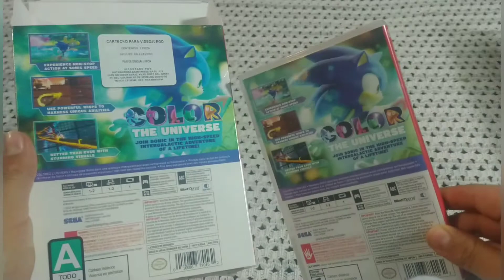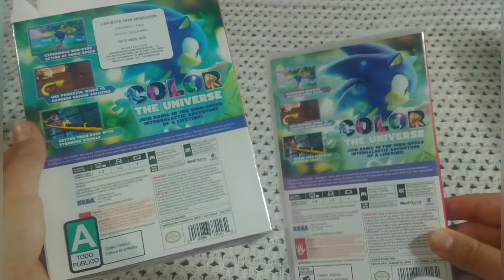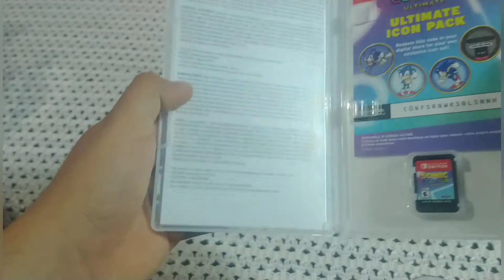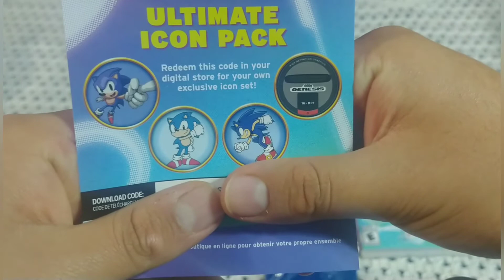Sonic Colors Ultimate para Nintendo Switch, Unboxing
En este video abriremos  la versión Ultimate de Sonic Colors para Nintendo Switch, la cuál contiene:

-Caja de juego tamaño Nintendo Switch.
-Juego completo en cartucho.
-Llavero de Sonic niño inspirado en la película.
-Contenido descargable para el juego.
-Empaque de cartón.